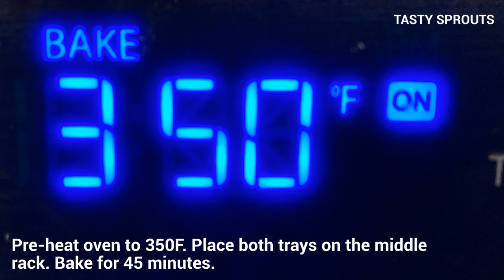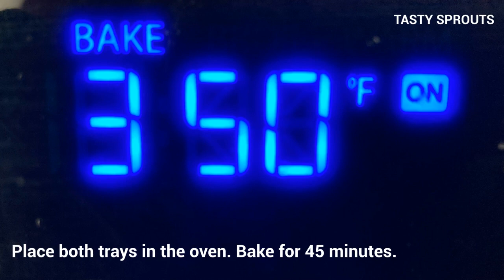Indian-Style Tandoori Whole Chicken Roast - 2 Methods using Oven - Thanksgiving Dinner Party Recipe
This video shows how to prepare Indian-style tandoori whole chicken roast in the oven. The recipe results in a delicious meal of tandoori roast chicken along with roast potatoes and carrots.

Here are additional Holiday Recipe videos. Explore them and create your own Menu.